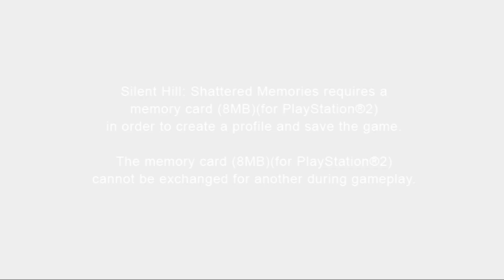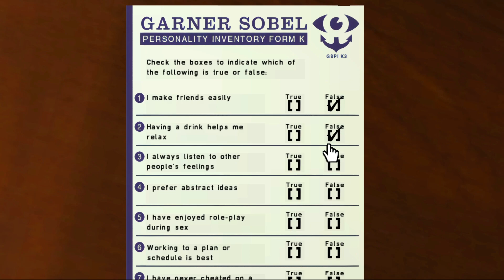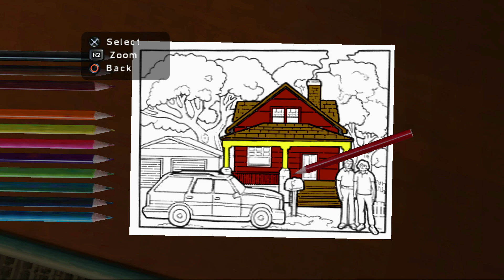PART 1 | SILENT HILL: Shattered Memories | GAMEPLAY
Gameplay of Silent Hill: Shattered Memories from 2009 on PlayStation 2.

Using PCSX2 to play it on 1080p with HD Textures and Widescreen Hack.